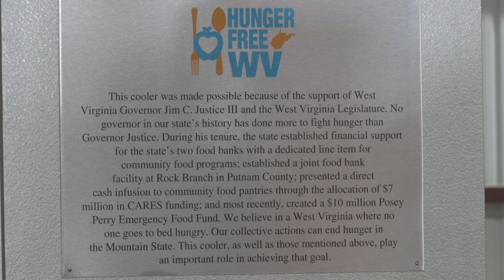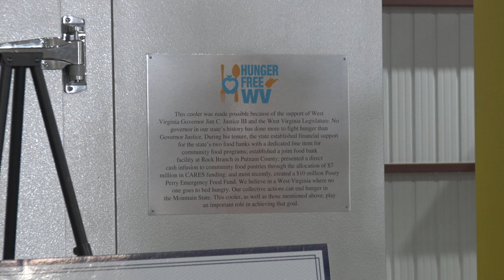Gov. Justice celebrates Hunger Free West Virginia Cooler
Gov. Justice celebrates Hunger Free West Virginia Cooler; officially commemorates initial funding for the Posey Perry Emergency Food Bank Bucket at Mountaineer Food Bank